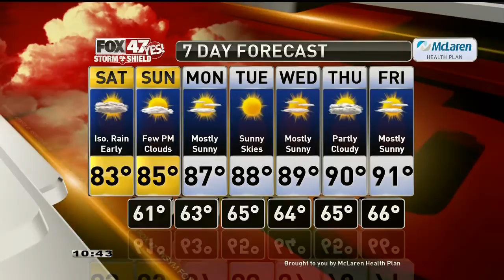Justin Weather 6-26